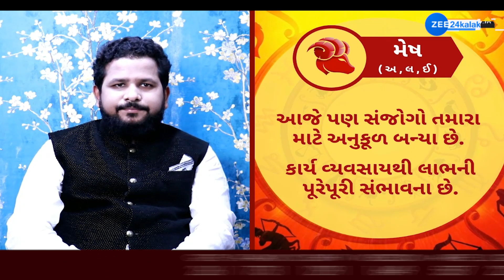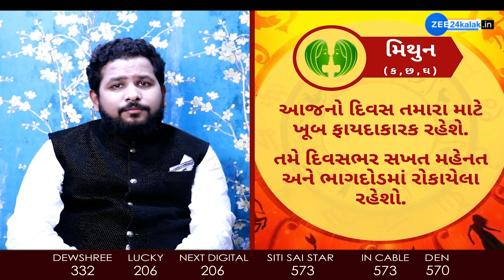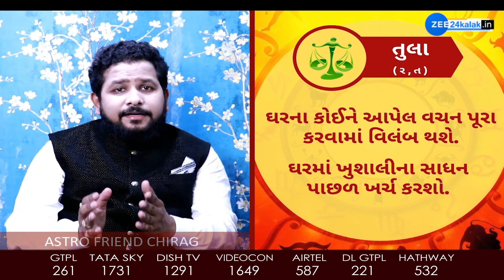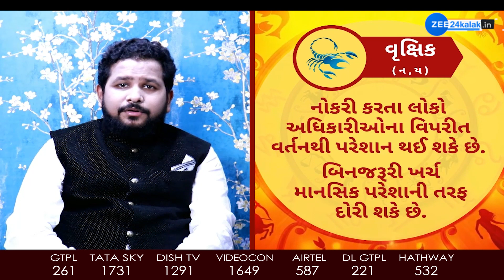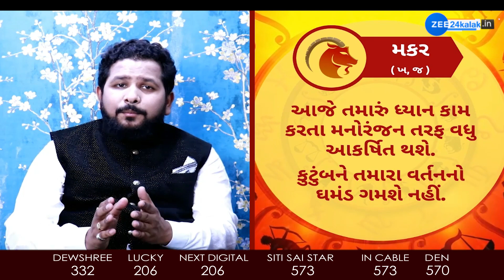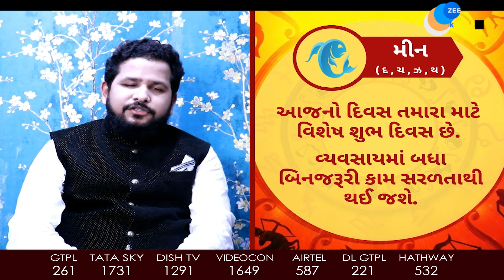રાશિફળ 2021: Rashifal 2021 in Gujarati | Today Horoscope 2021 | 4 October 2021 | Daily Horoscope